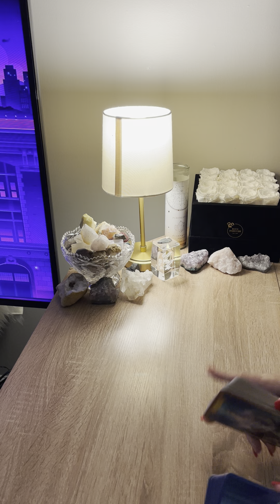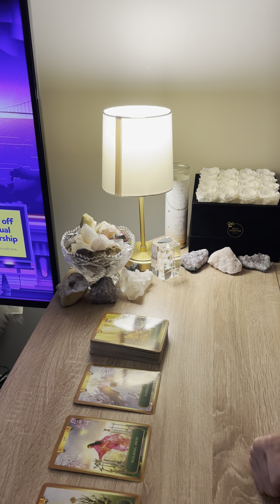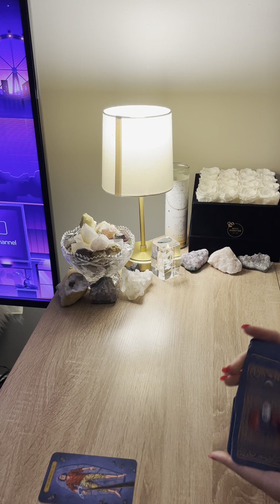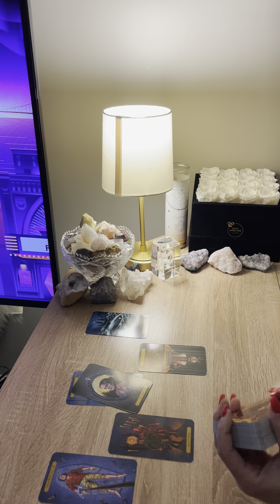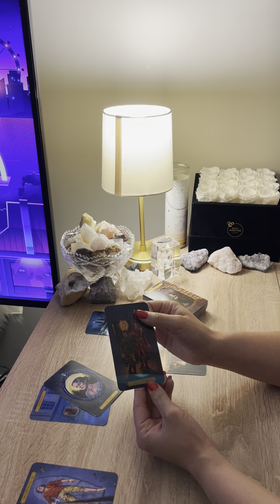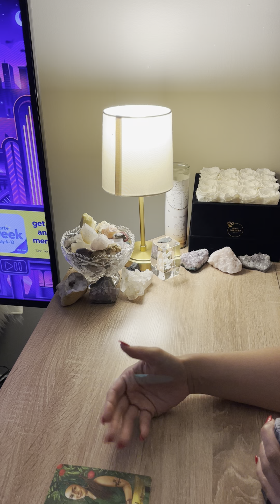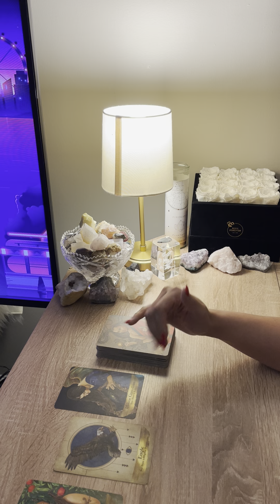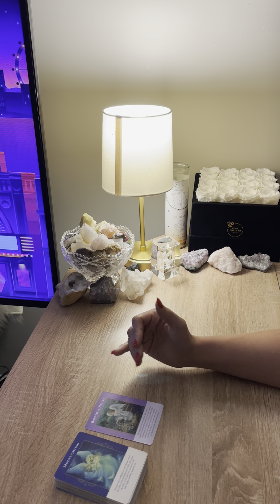VIRGO ♍️ THIS IS YOUR CONFIRMATION THAT YOU ARE ON THE RIGHT PATH KEEP DOING WHATEVER YOU’RE DOING